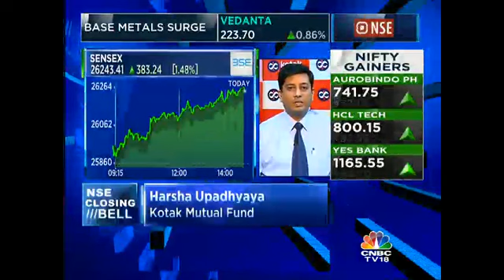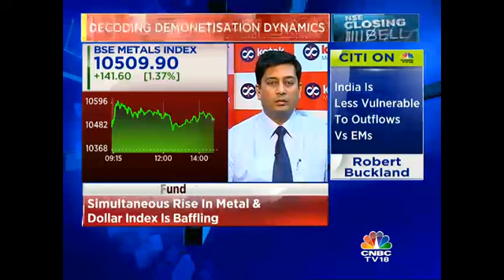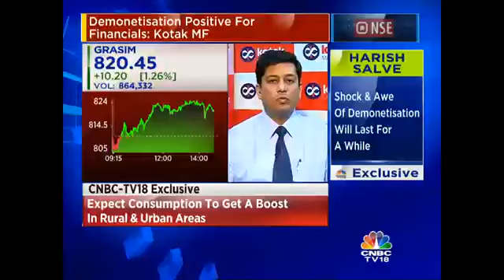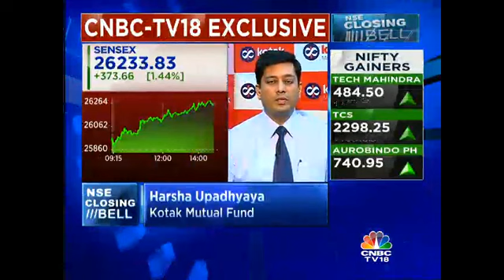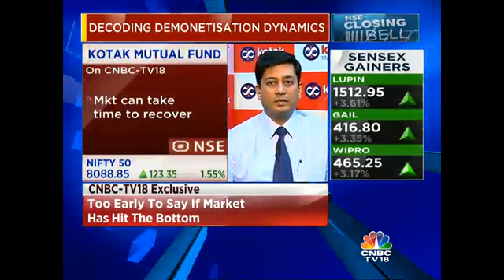Any Further Fall In The Market Is A Buying Opportunity: Kotak MF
Harsha Upadhyaya, CIO-Equity, Kotak Mutual Fund states that any further fall in the market is a buying opportunity.